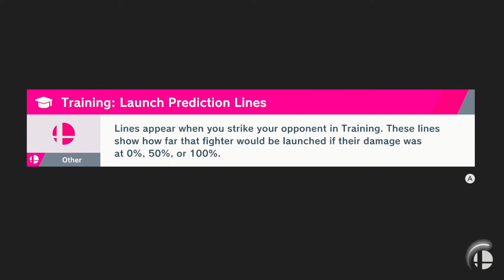Super Smash Bros Ultimate: World of Light Episode 37 (Nintendo Switch)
Welcome to my new Let's Play of Super Smash Bros Ultimate the World of Light Story mode. In this episode I play as Inkling Girl from Splatoon series as I continue the Dark Realm.